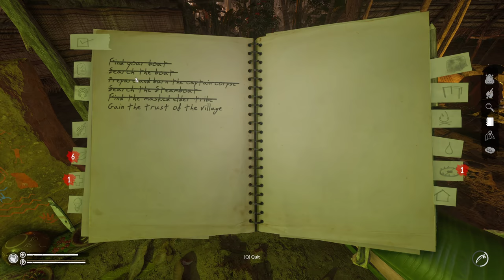Green Hell: Spirits of Amazonia - Let's Play Part 9: The Village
UNIQUE MECHANICS
Psychophysical parameters of the player include:
• psychological condition
• physical condition